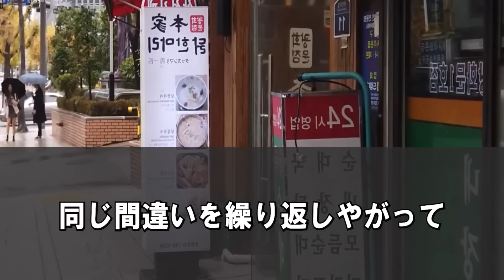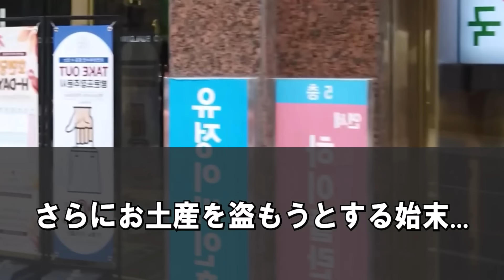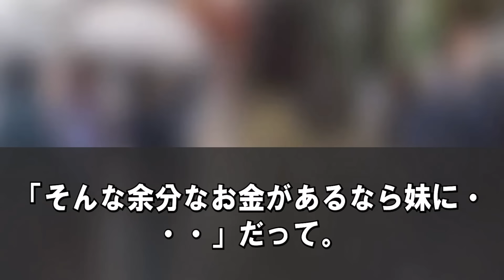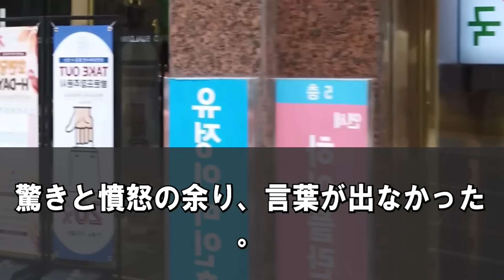義姉が引っ越した瞬間、3000万が消えた！警察を呼んだ私に夫が見せた信じられない...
【スカッとする話】義姉が引っ越した瞬間、3000万が消えた！警察を呼んだ私に夫が見せた信じられない...【スカッと】

スカッとする話を中心に朗読形式でお届けしています！

★いっきにスカッとするならこちら（動画いっき見）★

※スカっとゼミ‼︎では実際にあったエピソードを元に再現、編集してご紹介しております。